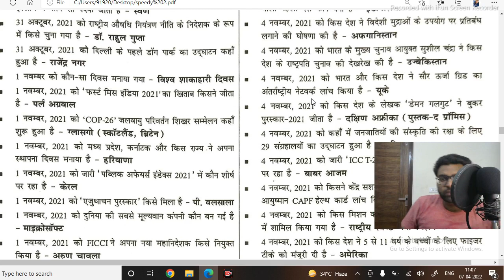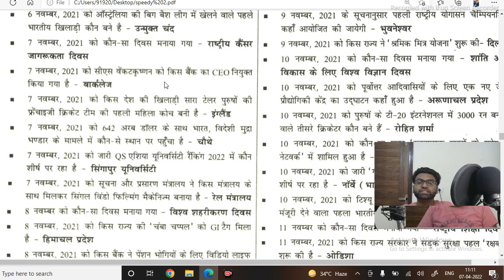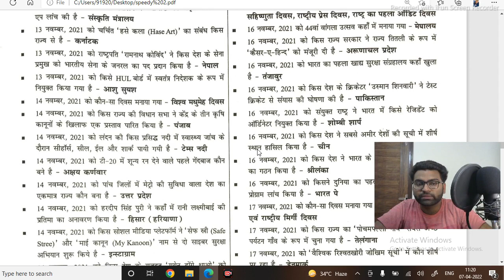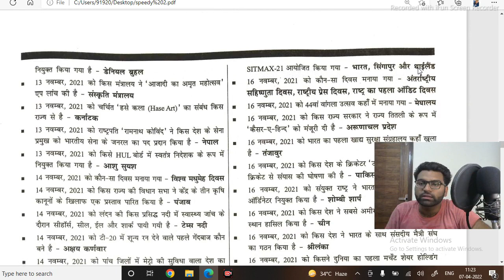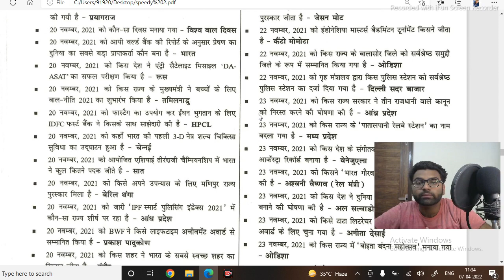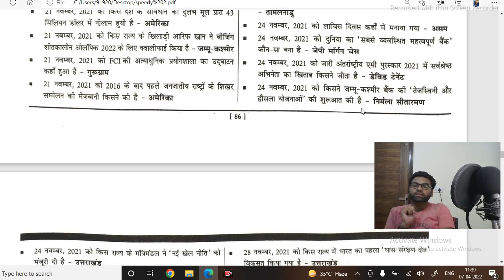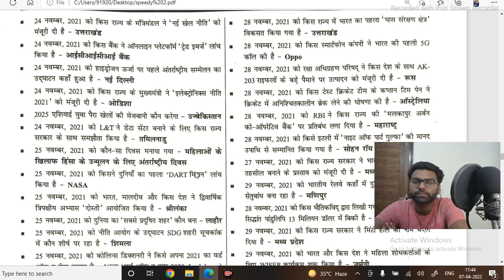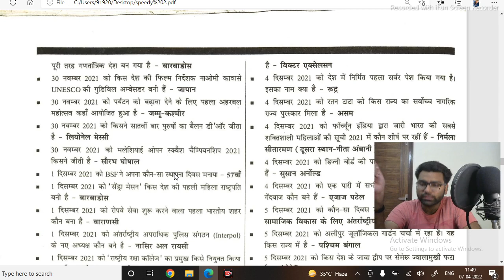Speedy Current Affairs One Liner November 2021 Master Video By Suraj Anand Sir